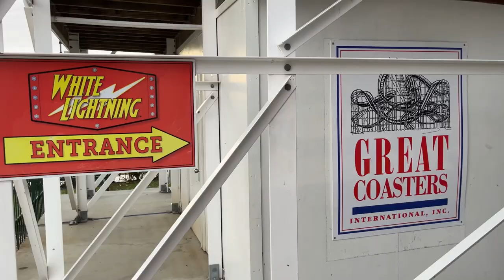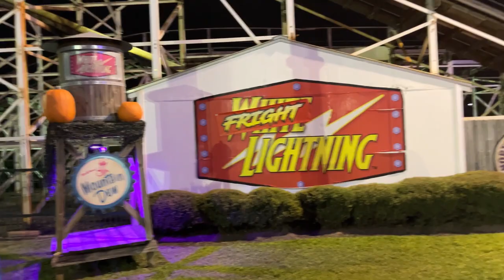Fun Spot Orlando White Lightning Off-Ride Footage (No Copyright)